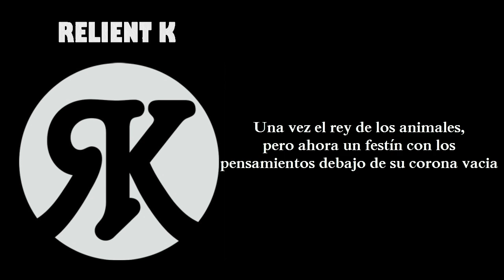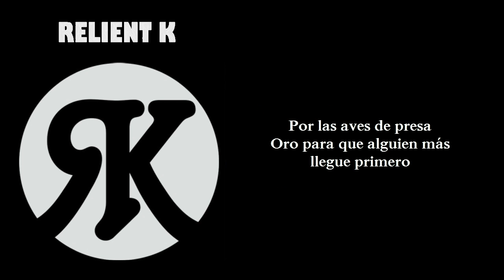Relient k - Sahara (Subtitulada en español)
Canción: Sahara
Grupo: Relient K (featuring Tim Skipper of House of Heroes, Aaron Gillespie of The Almost and Matt MacDonald of The Classic Crime)
Album: Forget and Not Slow Down
Fecha de lanzamiento: 26 de octubre de 2009
Origén: Canton, Ohio, United States
Género: Alternative rock, Christian rock, pop punk

Relient K
Mono Vs Stereo
Jive